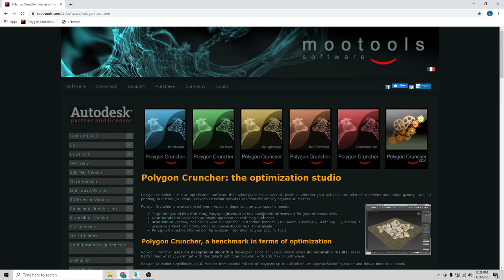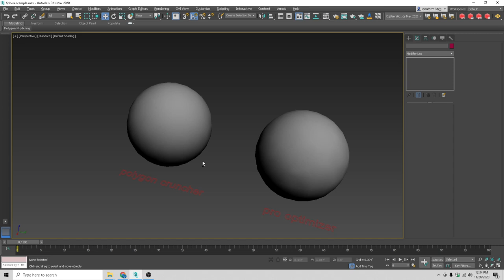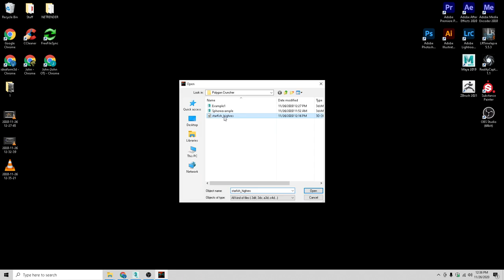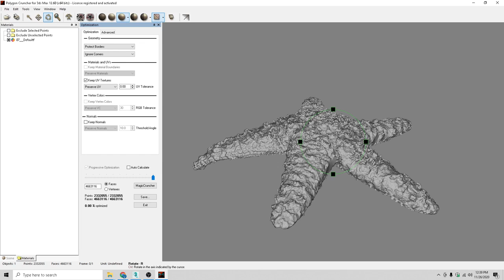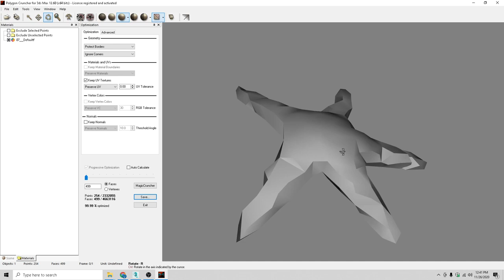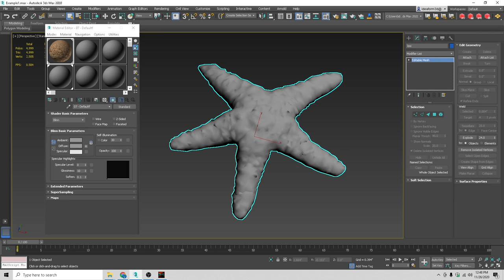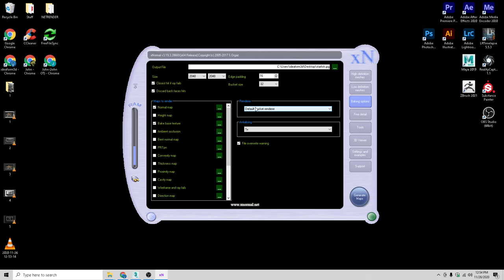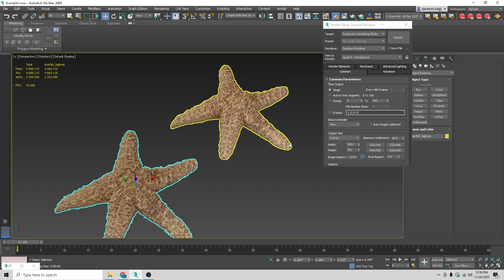Polygon Cruncher for 3ds Max: reduce polygon count and bake Normal Maps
This video, made by John from Idea3D, shows a concrete use of Polygon Cruncher for Autodesk 3ds Max.
It shows how to simplify an huge mesh by decimating it, reducing the polygon count.
A starfish is simplified and its normals are baked in a map using xNormals. . The final LOD object is then comparable to its original but the number of faces went from 4.6 million faces to less than 5000 thanks to Polygon Cruncher.
The video also shows the way to bake normals once the mesh is reduced in order to give more realism to the result.